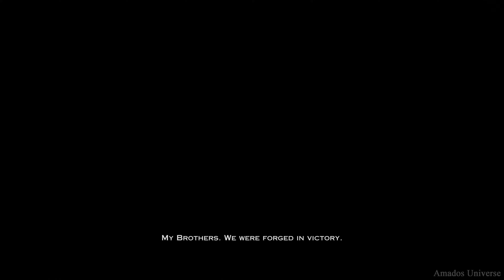(PS5) God of War 3 Remastered 4K Gameplay | Ultra Graphics [4K 60FPS HDR]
God of War III Remastered 4K Gameplay on PS5 with Ultra Graphics.

God of War III is a 2010 action-adventure game developed by Santa Monica Studio and published by Sony Computer Entertainment (SCE). First released for the PlayStation 3 (PS3) console on March 16, 2010, the game is the fifth installment in the God of War series, the seventh chronologically and last in the Greek era of the franchise, and the sequel to 2007's God of War II. In celebration of the God of War franchise's tenth anniversary, a remastered version of the game, titled God of War III Remastered, was released for the PlayStation 4 on July 14, 2015.